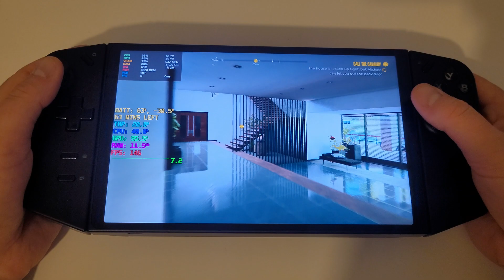FSR 3.0 Dead Island 2 Frame Generation | Legion GO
Dead Island 2 FSR 3 Frame Generation | Lenovo Legion GO | Custom FSR 3 Mod LukeFZ

00:00 - Performance Frame Generation
05:44 - Settings Overview
06:02 - Quality Frame Generation
10:10 - Safehouse

Important: Please do not request the files for the Mod in the comments.

The mod will be released publicly in the future as it is currently Heavily WIP, if you would like to try the mod please kindly visit LukeFZ's Patreon linked below, but please be aware that this project is developing constantly and support may not always be guaranteed as we are testing and learning new things all the time.

FSR 3 Info - AMD and partners intend to implement FSR 3 into lots of games in 2024 and these videos are intended as previews for the level of performance you can hope to expect when it launches.

Note: The HUD will move around due to Frame Generation, the settings will say FSR 2 due to being hard coded into the game, we are using FSR 3 with Frame Generation in the video.

FPS Counter is not working with the Legion Space Overlay due to me using AMD Custom Graphics Drivers from 28/11/2023, it will display 0 unless I use the Official Lenovo Drivers.

📖 Lenovo Legion Go
Ryzen Z1 Extreme
28/11/2023 AMD Custom Radeon Drivers
Efficiency Power Mode
20W Custom Thermal Mode
6GB VRAM
BIOS 28WW